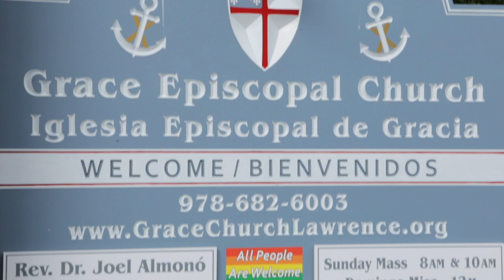Elizabeth & Nehemias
This video is about Elizabeth & Nehemias